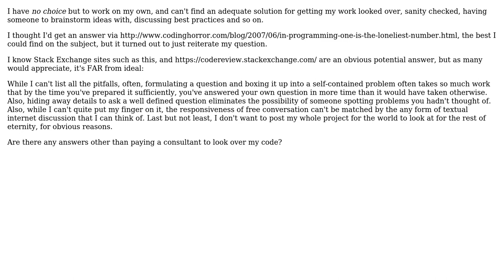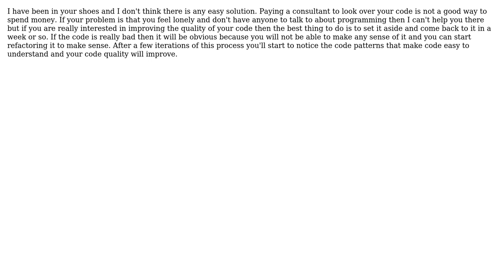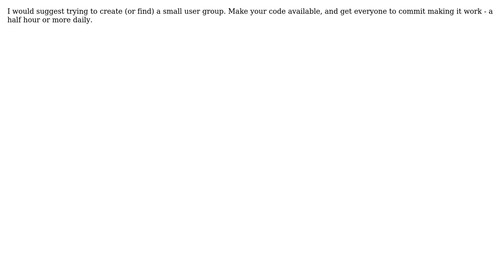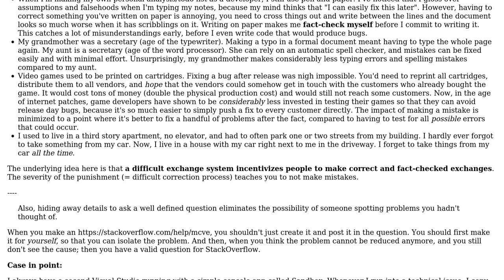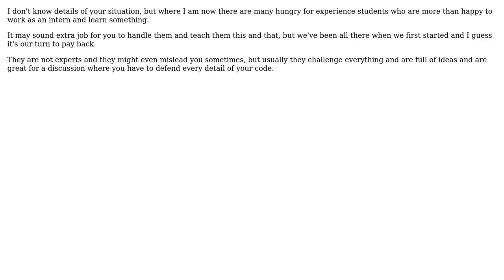Software Engineering: Working as a sole developer: getting code looked over (9 Solutions!!)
Software Engineering: Working as a sole developer: getting code looked over

With thanks & praise to God, and with thanks to the many people who have made this project possible! | Content (except music & images) licensed under CC BY-SA | Music | Images & others | With thanks to user Morons user Morgan Herlocker user Karthik Sreenivasan user Karl Bielefeldt user jmoreno user gnat user Flater user David Clarke user CL22 user azerafati and the Stack Exchange Network Trademarks are property of their respective owners. You are responsible for your own actions.